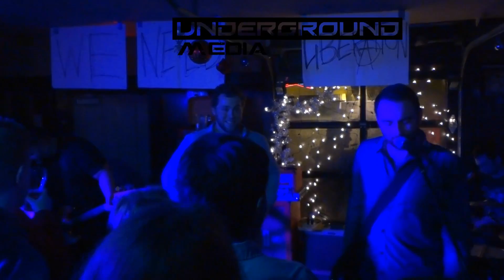As Above, So Below: Circles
As Above, So Belows performing a reunion show in St. Catharines at Mansion House.